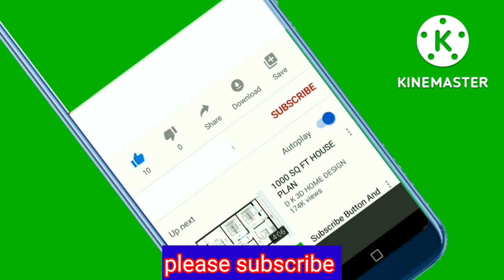कॉटन के लेटेस्ट सूट|pure cotton ke fancy design|new stylish design in pure cotton in reasonable pric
Video link

Video link

Video link